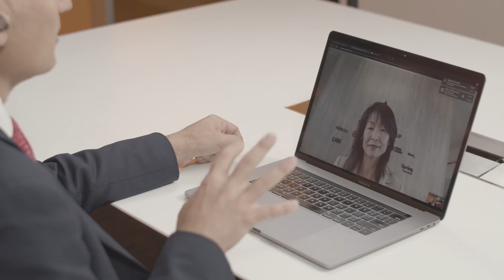Future of Work Conversations: Ken Cooper, CHRO of Bloomberg